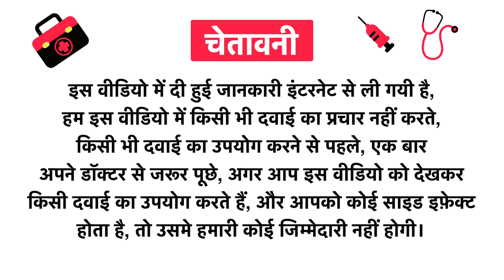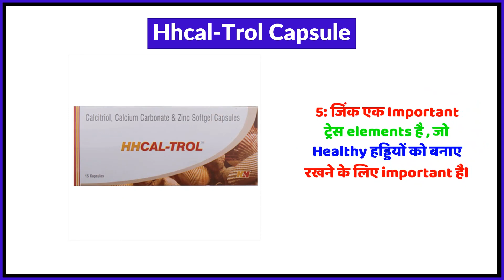Hhcal-Trol Capsule Uses in Hindi | Side Effects | Review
Hhcal-Trol Capsule Uses in Hindi | Benefits | Side Effects | Dose